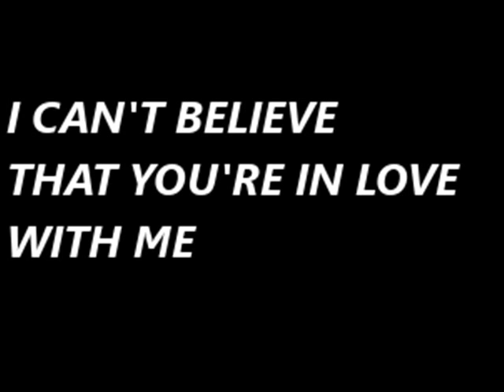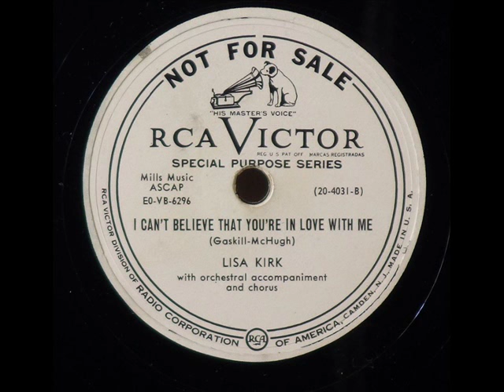Lisa Kirk - I CAN'T BELIEVE THAT YOU'RE IN LOVE WITH ME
I CAN'T BELIEVE THAT YOU'RE IN LOVE WITH ME
Lisa Kirk
with orchestral accompaniment and chorus

RCA Victor Special Purpose Series E0-VB-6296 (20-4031-B)
early 1950's ?

リサ・カーク
アイ・キャント・ビリーヴ・ザット・ユア・イン・ラブ・ウィズ・ミー
米RCAビクター　E0-VB-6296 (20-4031-B)